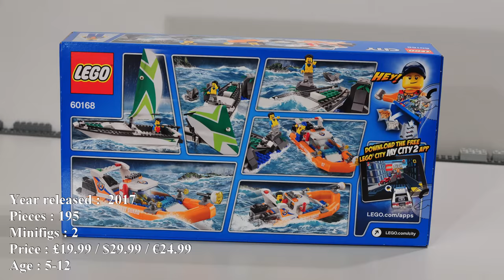LEGO Sailboat rescue mission ⛵ - Coast Guard - City 60168 set : STAZ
Sailing is beautiful, but just a little of an inattention and a sailboat crash is here. Just watch this coast guard rescue mission made out of LEGO City 60168 set.

Used sets (main) :
LEGO City : 60168 - Sailboat Rescue

Yours, STAZ The Little Builder.

Camera : Nikon D3400 + 16-85 Nikkor ED lens
PC Hardware : Dell Alienware 17 R4 notebook
Software : Pinnacle studio 21